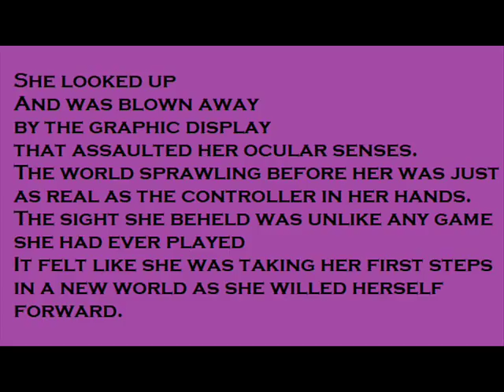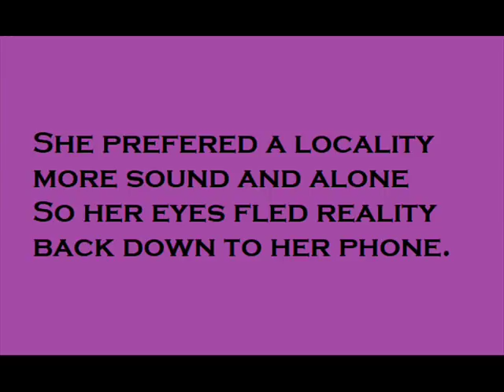She Looked Up